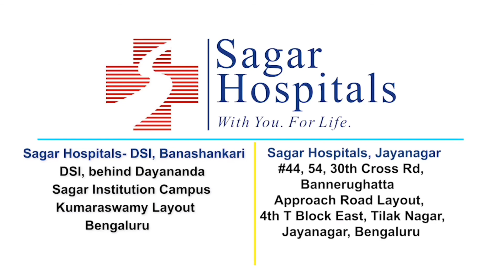Stroke can be completely cured if the patient reaches the stroke centre on time.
Dr. Saravanan, Consultant Neurologist, SagarHospitals explains that stroke is one of the preventable neurological disorders. Practicing a sedentary lifestyle i.e., the lifestyle with a lot of sitting and lying down, with very little to no exercise increases the chances of stroke. He recommends physical activity for 20 - 30 minutes daily to beatstroke. it's important to keep ourselves active.

Contact the BrainandSpineInstitute for more details: 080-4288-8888 / 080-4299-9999